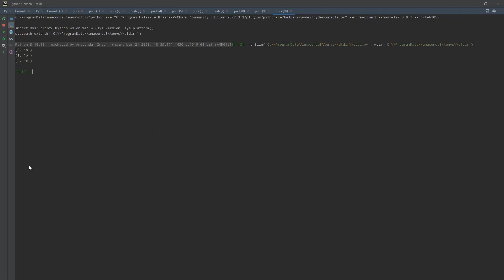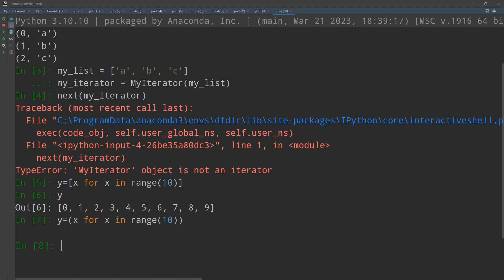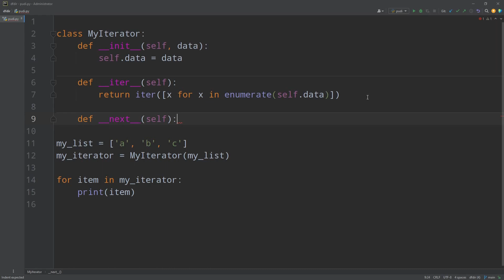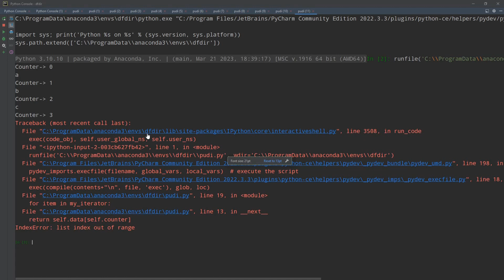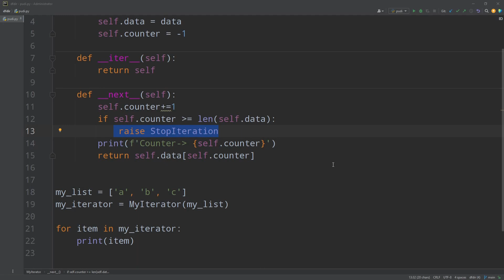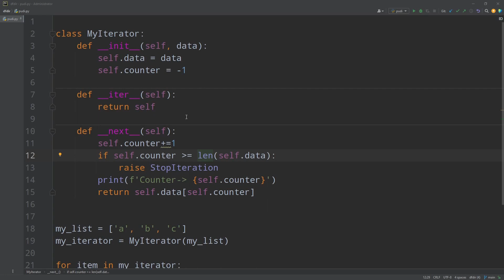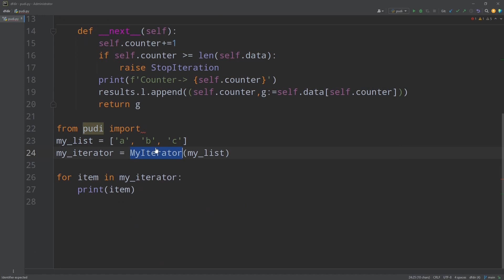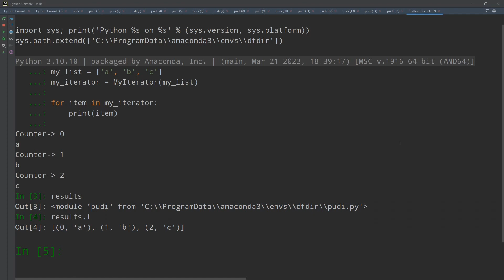__next__ - dunder / método mágico em Python #30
Neste vídeo, vou mostrar como criar um iterador personalizado em Python. Vamos explorar o conceito de iteração e aprender a implementar a classe MyIterator, que permite percorrer uma lista de maneira personalizada. Durante o vídeo, vou explicar cada parte do código e demonstrar o seu funcionamento passo a passo.

Primeiro, importamos o módulo sys e criamos uma lista vazia chamada l dentro do módulo atual. Em seguida, definimos a classe MyIterator, que recebe uma lista como argumento em seu construtor. Essa classe implementa os métodos especiais __iter__ e __next__, que são essenciais para tornar um objeto iterável.

Dentro do método __iter__, simplesmente retornamos a própria instância do objeto, pois o iterador em si é o objeto em si. Já no método __next__, incrementamos o contador e verificamos se ele ultrapassou o tamanho da lista. Se isso acontecer, lançamos a exceção StopIteration, indicando o fim da iteração. Caso contrário, imprimimos o valor do contador e do item atual da lista, armazenando-os na lista l. Por fim, retornamos o item atual.

Para testar o nosso iterador, criamos uma lista de exemplo chamada my_list com os valores 'a', 'b' e 'c'. Em seguida, instanciamos a classe MyIterator, passando my_list como argumento. Por meio de um loop for, percorremos cada item do iterador e imprimimos seu valor.

Assistam ao vídeo para obter uma explicação completa e detalhada do código. Espero que gostem e que este conhecimento seja útil em seus projetos Python.

Lembre-se de personalizar a descrição de acordo com o conteúdo do vídeo e adicionar informações adicionais, como links relevantes, nomes do canal e outras chamadas à ação.

import sys

results = sys.modules[__name__]
results.l = []

class MyIterator:
    def __init__(self, data):
        self.data = data
        self.counter = -1

    def __iter__(self):
        return self

    def __next__(self):
        self.counter += 1
        if self.counter.__ge__(len(self.data)):
            raise StopIteration
        print(f'Counter- {self.counter}')
        results.l.append((self.counter, g := self.data[self.counter]))
        return g

my_list = ['a', 'b', 'c']
my_iterator = MyIterator(my_list)

for item in my_iterator:
    print(item)